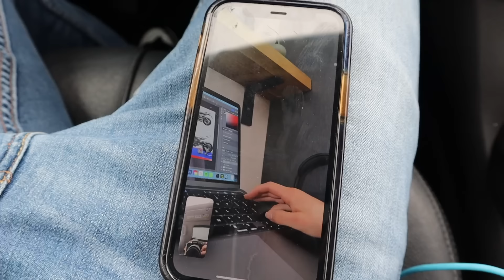The truth about what has happened..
The last few weeks have been really hard following a crash while testing In Spain this vlog explains what happened and what I’m planing on doing going forward

Thank you as always for your continue support.

Chapter:

00:00 - Start of the video
00:03 - Intro
03:26 - 5 Star hotel
06:18 - The bike
08:47 - Sh*t hit the fan